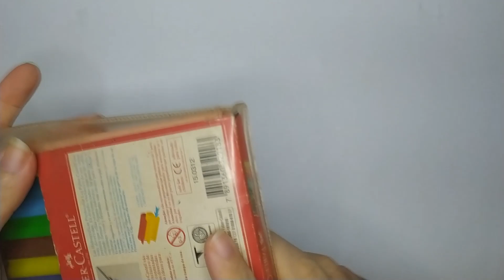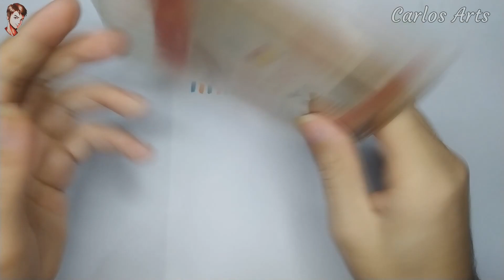Fiz um Desenho com Canetinha Comprada há 20 Anos! Será que ainda Funciona?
🙋🏻‍♂️ Comprei estas canetinhas há 20 anos atrás, organizando meus materiais encontrei elas, então resolvi testá-las junto com você o nível de qualidade que é a Faber Castell. Eu sou Carlos, desenhista, editor, e administrador do canal @Carlos Arts 😍

✅ LINKS VÍDEOS QUE IRÃO TE AJUDAR A EVOLUIR NO DESENHO ✅

🎮 MEU CANAL DE GAMES YOUTUBER CARLOS PLAYGAMER 🎮

✍️ CRIADOR DAS PÁGINAS ✍️

🎨  MATERIAIS DO DESENHO 🎨

Lapiseira 05
Borracha Faber Castell
Papel 60kg
Caneta Unipin de 0.1mm UniPin Mitsubishi

Caneta Faber Castell Prestocolor

Cabelo - Carmim
Roupa - Vermelho
Pele - Rosa claro, laranja
Olho - Azul turquesa

🎨 DRAWING MATERIALS 🎨

Mechanical pencil 05
Faber Castell rubber
60kg paper
Uni Pin 0.1mm Pen Mitsubishi UniPin

Faber Castell Prestocolor pen

Hair - Red violet
Clothing - Red
Leather - Peach, orange
Eye - Blue

🎧 Música - Namaster Trip - Ofshane